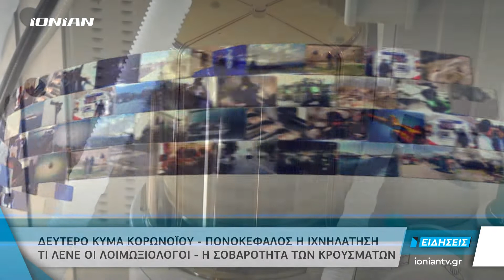Δείτε απόψε στο Δελτίο Ειδήσεων του ΙΟΝΙΑΝ - Κυριακή 2 Αυγούστου 2020